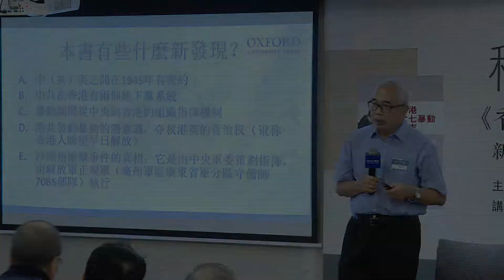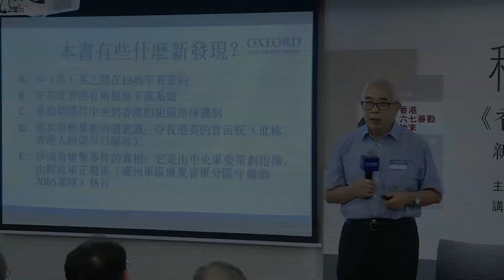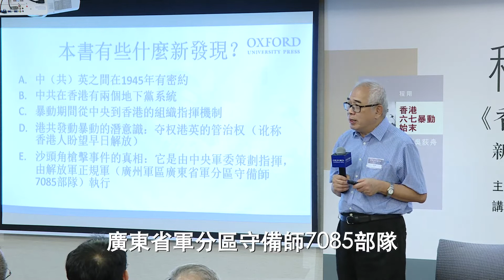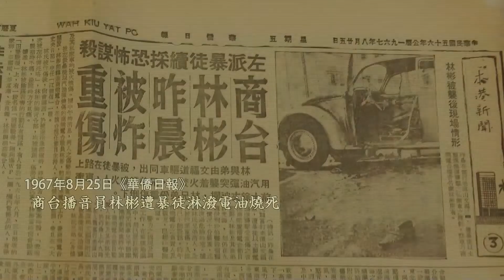《香港六七暴動始末 解讀吳荻舟》程翔新書五大發現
程翔新作《香港六七暴動始末 解讀吳荻舟》以大量史料鋪墊，對六七暴動有五大發現：

一，中（共）英之間在1945年有密約。
二，中共在香港有兩個地下黨系統。
三，暴動期間從中央到香港的組織指揮機制。
四，港共發動暴動是為了奪取港英管治權，卻訛稱港人盼望早日解放。
五，沙頭角槍擊案，由中央軍委策劃指揮，由解放軍正規軍執行。